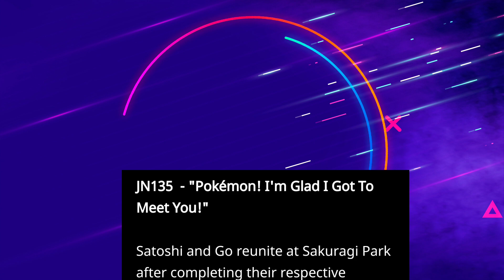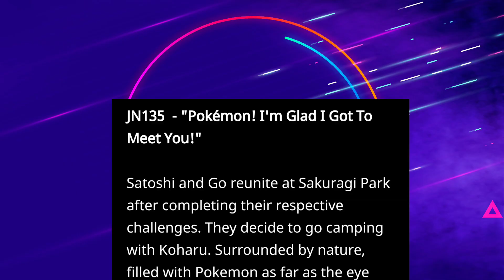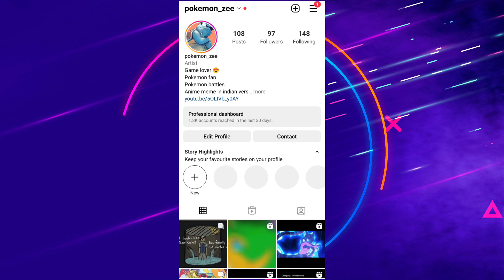Ash confirm in gen 9 but..| Pokemon journeys ep 135 & 136 Breakdown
UNBELIEVABLE' Goh drop his journey , pokemon journeys episode 135 summary explain
Pokemon journeys episode 136 title revealed

Hlo guys hope you enjoy this video if yes so please comment me more 😋😁😁🤏

And Many More In My Channel 😍🙌🙌🤯

pokemon journeys episode 130 watch onlinepokemon eternatus vs arceus,
pokemon journeys episode 136 full episode english sub,
pokemon journeys episode 136 amv,
pokemon journeys episode 136 release date,
pokemon master journeys episode 136,
pokemon master journeys episode 135,
pokemon journeys episode number 135
eternatus pokemon the last fire red